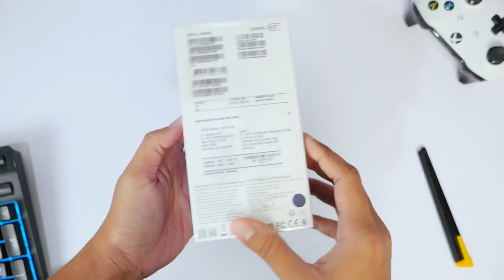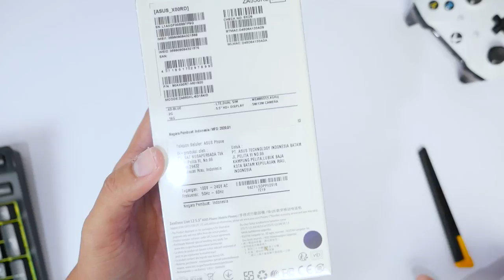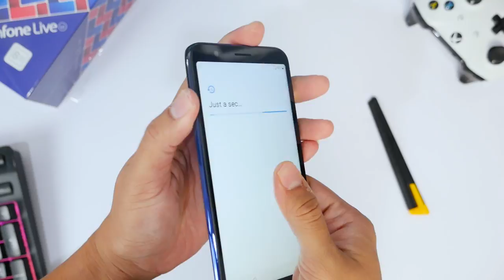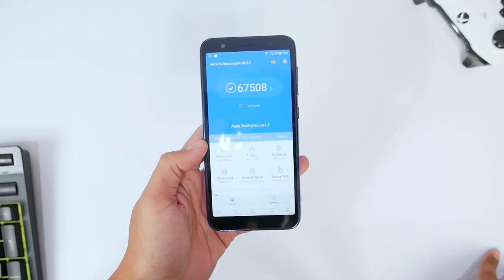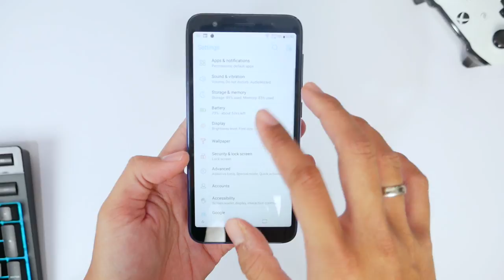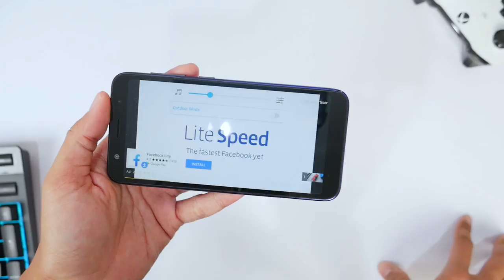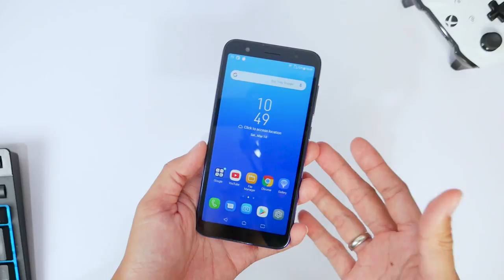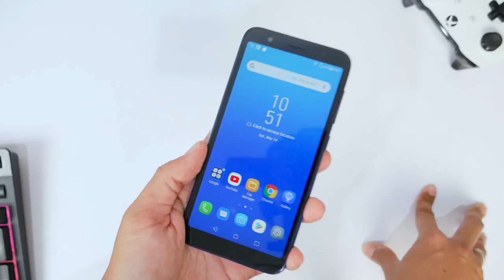Lanjut Unboxing Smartphone 700 Ribuan Resmi Paling Worth It...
### List Smartphone rekomendasi bulan Maret 2020! ###
1-2 Juta

Vivo V17 pro (harga sementara di 3.9 juta)

My Recording & Editing Gear:
2nd Monitor -